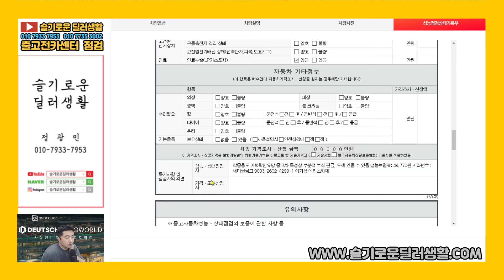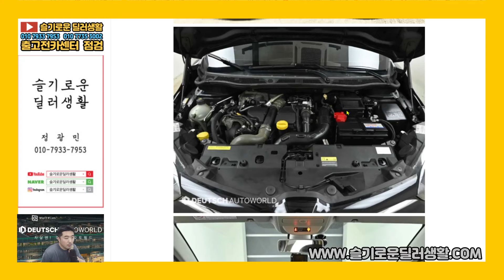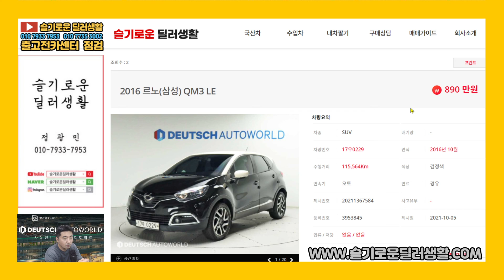(실매물중고차)QM3 디젤 가성비중고차/0229/실거래시세는??/출고전카센터점검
감사합니다